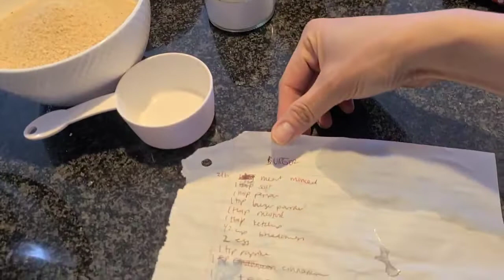Paano ba himas-himasin ang karne para maging Maasarap